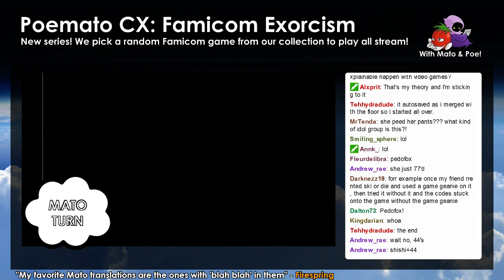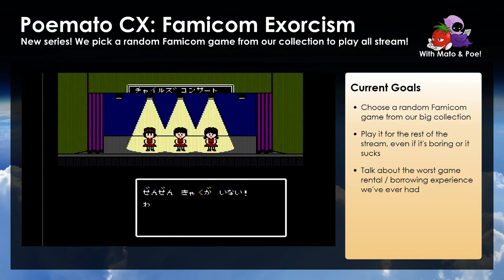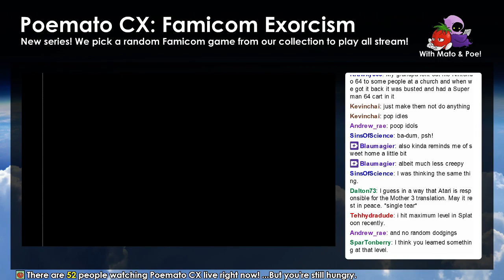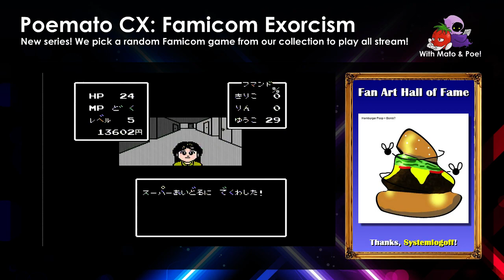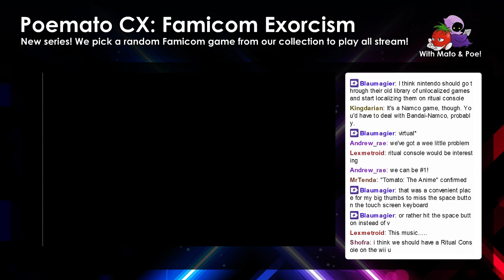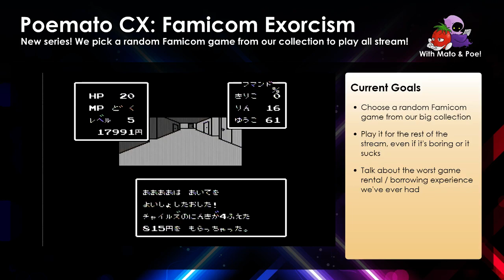Lasalle Ishii's Childs Quest #4: Concert Failures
We continue through the TV station dungeon but have difficulties, so we try to do concerts instead!